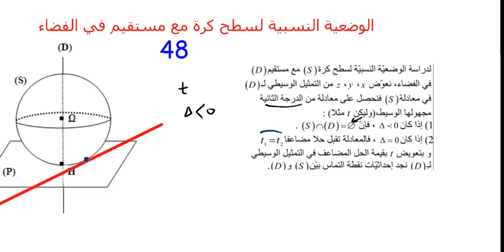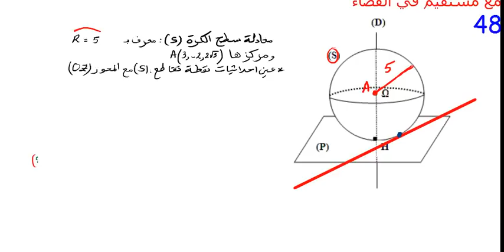الوضعية النسبية لسطح كرة و مستقيم في الفضاء 2